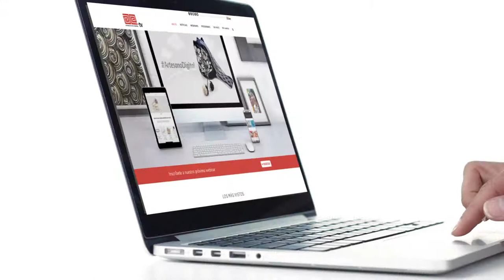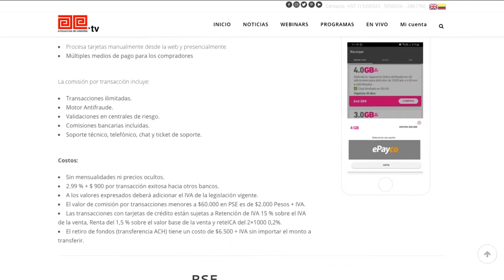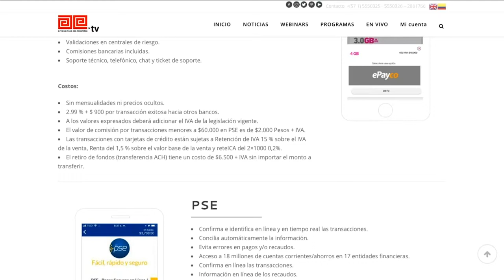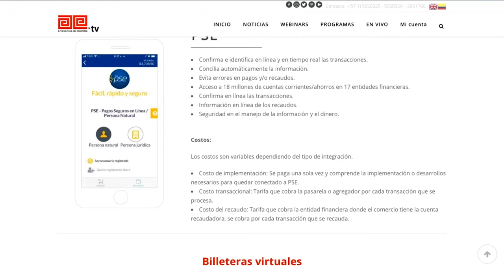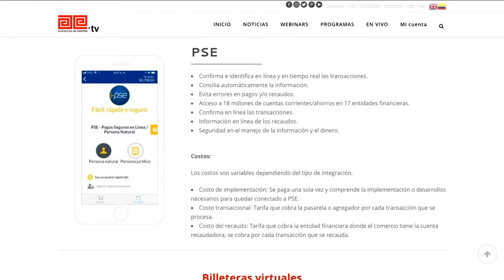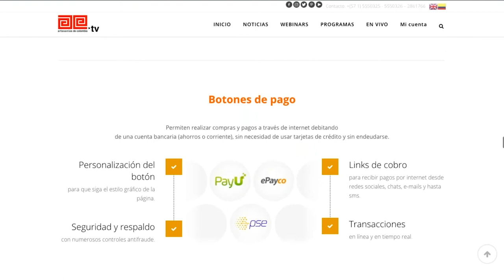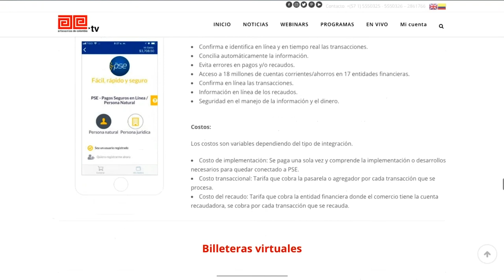Pagar y recibir dinero con EPayCo y PSE (6/9)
En este segmento de la novena charla virtual ArtesanoDigital de 2019, te entrega detalles sobre costos, comisiones y requisitos de las pasarelas de pago "PSE" y "EPayCo".